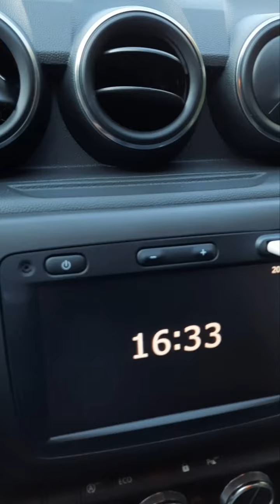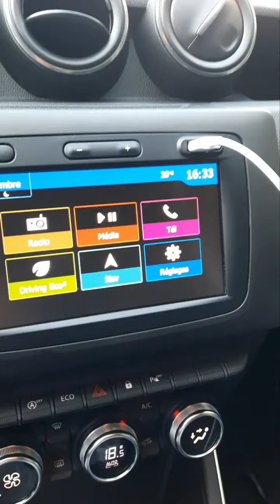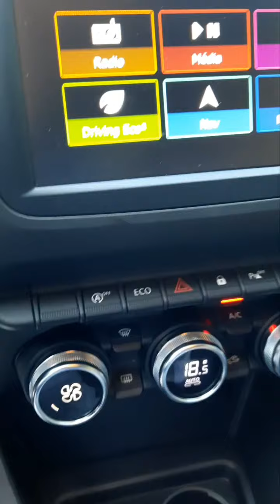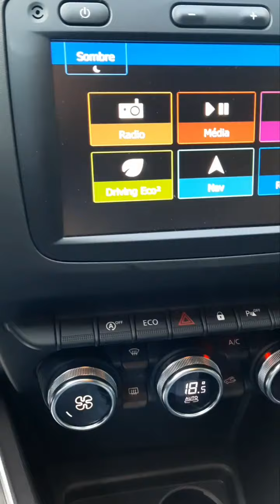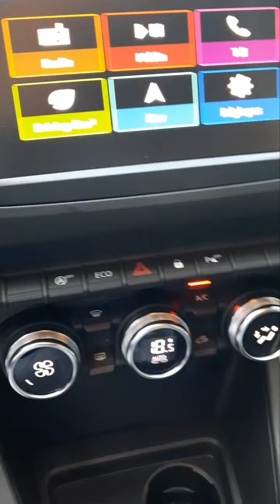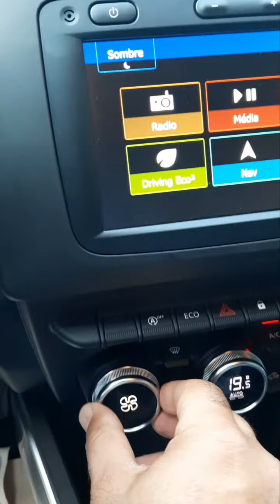Présentation avant la livraison du nouveau Dacia Duster de la version Prestige DCI 115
Une livraison à domicile au top avec une cliente au top !!
PRESTIGE CAR SERVICES a livré le nouveau Dacia Duster de la version Prestige DCI 115 ch.
Avec une satisfaction à 200% de la cliente.
Merci infiniment à Monsieur Frederic Deininger vendeur VO à Renault Paris Championnet de nous avoir permis de faire cette livraison.
Un plaisir d'avoir fait cette livraison.
Vous pouvez retrouver une présentation du nouveau Duster et le témoignage de la cliente en cliquant sur le lien ci-dessous 👇